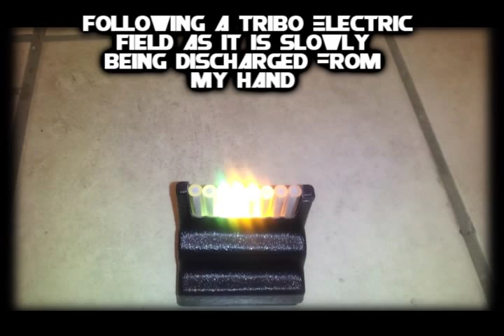Paranologies Para-Scope TriboElectric Field Detector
This is the TriboElectric Field Detector Specifically tailored for Paranormal Investigation's. Can detect High Voltage Fields from sensation's such as your hairs on your arm standing up.